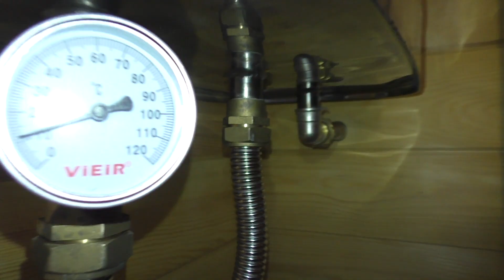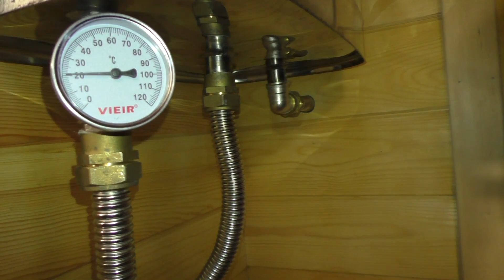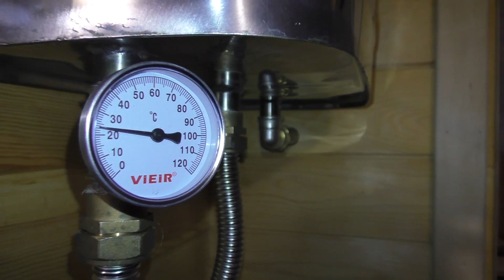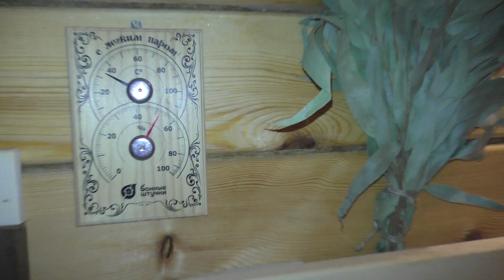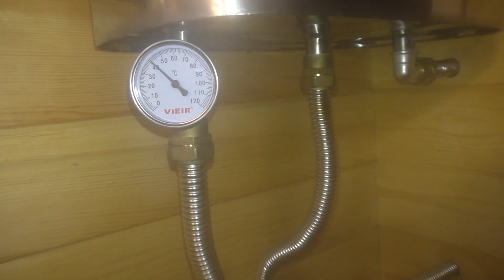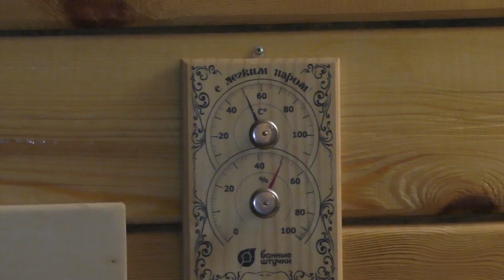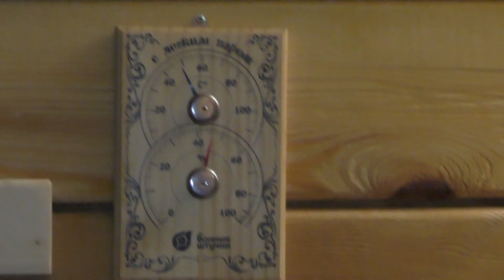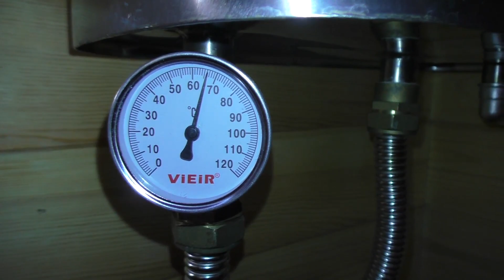Как греет воду в баке теплообменник?! Запекаем мясо в банной печи Атмосфера! Паримся!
В этом видео показан мой выходной день проведенный с товарищами в Своей Бане! Мы паримся, готовим мясо, отдыхаем, но и не забываем про полезную часть видео, а именно про динамику нагрева воды в баке с помощью теплообменника! Для этого я использовал термометр, который ранее установил на штуцер бака. Надеюсь информация пригодится тем кто проектирует или строит баню.
Данные: Бак 52л от СтальМастер. Теплообменник Феррум Элит 7 литров. Расстояние Бак - Теплообменник примерно 1,1-1,3м.
Исходная температура воды 23 градуса. Измерения проводились порядка 3,5 часов.